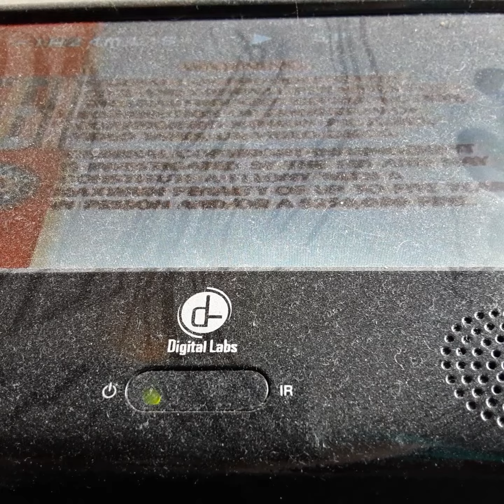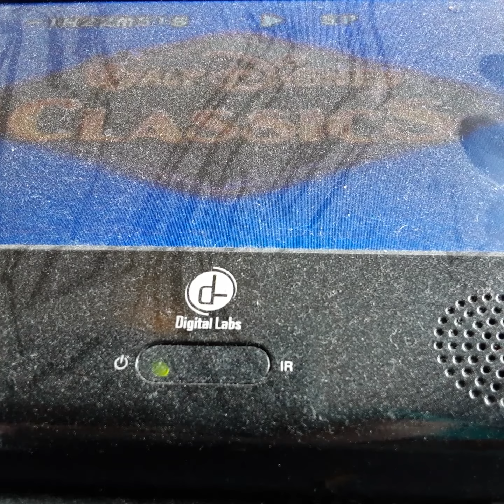Opening To Robbin Hood 1991 VHS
From 1991
Buena Vista & Walt Disney Productions Presents Robbin Hood Roger Miller Terry Thomas Phill Haris John Fidler Frank Thomas Ollie Johnsten Gorge Burns
Animation By Frank Thomas Ollie Johnsten Music By Gorge Burns Dreated By Wolfgang Rethermen
Color 59%
Rated G